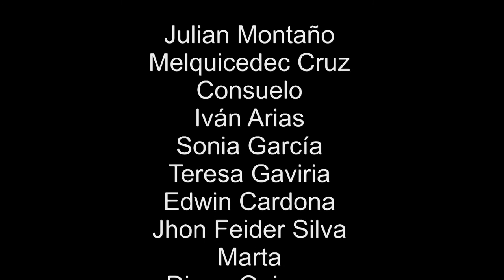Base de poder Maquial. Rock metal.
Banda sonora vídeo clip cortometraje Mantarrayas. Cali. 2016.
Maquial studios.